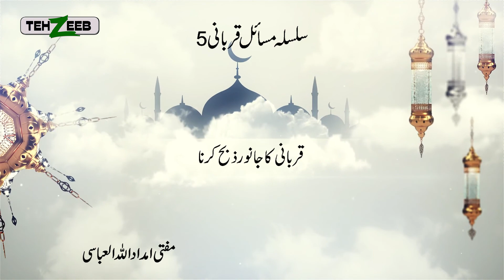Qurbani kay janwar ko zibah kerna | Mufti Imdadullah Alabbasi | Silsila Masail e Qurbani 05